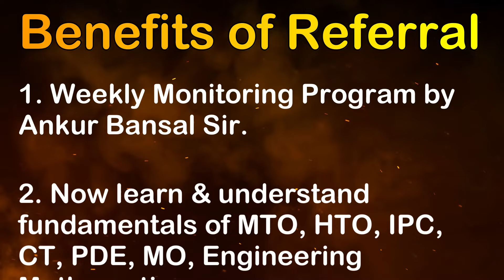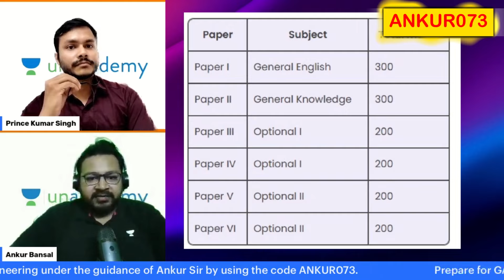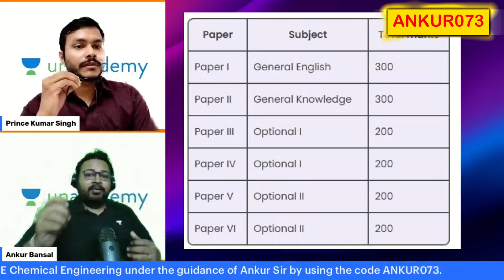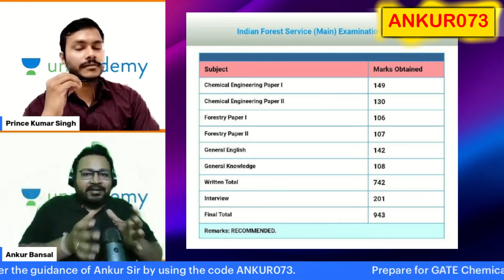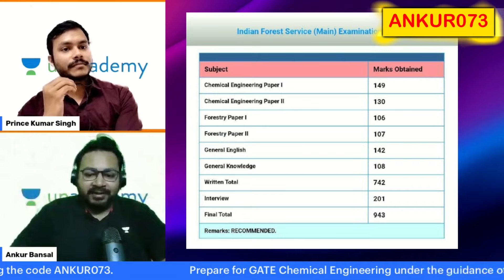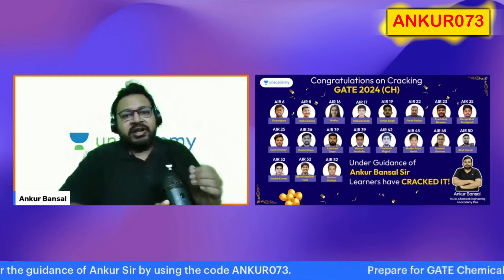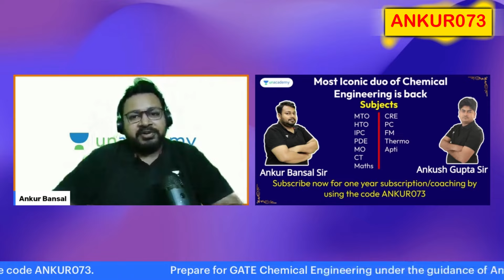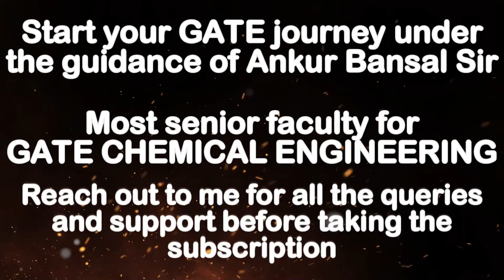Journey of IFS officer | Chemical Engineering | ExpertTalk | Ankur Bansal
Get ready to learn from the expert. Get to know the way to crack UPSC through GATE exam. Learn from the journey of an IFS officer. Know about DFO and Forest services. How chemical engineering can help to crack UPSC. Ankur bansal sir in the session of expert talk will discuss all the relevant questions from the expert to help you out.
This week our guest is Mr. Prince Kumar Singh.
Let's know his journey and learn from him. He is a master and when he decides he can crack any exam.
Let's learn that zeal to crack the exam and to become better and better everyday.

🌟Unlock your Path to Selection🌟
➤ Prepare for GATE 2025 at just ₹9,999*

➤ Offer valid for limited time
Hurry, Up !

➤ Start my newest course on heat transfer operation for the gate preparation.
Course starts on 12th July at 9:00 p.m.

1. Learn from your favorite teacher
2. Dedicated DOUBT sessions
3. One Subscription, Unlimited Access to Live Online Classes and Videos
4. Real-time interaction with best-in-class teachers
5. You can ask doubts in live online classes
6. Get home delivered printed notes on Iconic Subscriptions.
7. Download the videos & watch them offline